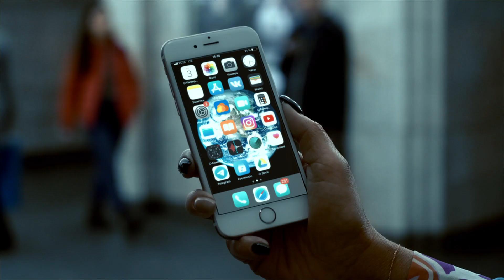EVERMUSIC | Мастерская Исаева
Выпускная работа с курса по съемке и обработке V2.0 Анжелы Шариповой:

"Хочу поделиться с вами своим рекламным роликом для приложения «Evermusic» и бренда одежды @cocaroach который я сняла на курсе @isaevworkshop
Выйти из зоны комфорта или магия дедлайна?
Какие же крутые ощущения открываются, когда ты пребываешь на пределе своих возможностей.

Мастерская, вы реально молодцы! И спасибо, что создали для меня такие условия, в которых приходилось выкладываться по полной 24/7, что дали понять мне и другим участникам, на что мы способны, что поверили в нас и что не постеснялись поставить такие задачи из-за которых пришлось прыгнуть выше своей головы и надолго покинуть зону комфорта. В итоге я получила удовольствие от всего, что произошло со мной, хотя легко не было ни на секунду. Вобще не смотря на всю жёсткую дисциплину проекта, внутренне я ощутила сильную заботу со стороны мастерской о будущем этой сферы и вообще о будущем людей, которые хотят двигаться в этом направлении или просто ищут себя. Так много встало на свои места, и это касается не только настроек камеры, а в целом в отношении к жизни. От них чувствуется любовь и это, наверное, самое крутое воплощение любви к своему делу, которое я видела в своей жизни. Все остальное останется между нами🖤и будет проявляться в следующих моих работах.

🔥Советую всем, кто из этой сферы, пройти это - Самим✊"

Мастерская Исаева - Мы создаем для новичков условия работы над реальным проектом с техническим заданием, обратной связью клиента, его капризами, дедлайнами и всем тем, что создает ощущение того, что участник выполняет настоящий заказ.

Телеграм-канал Антона Исаева, в котором публикуются материалы для вдохновения, свежие новости о курсах и все, что должен знать каждый видеомейкер: